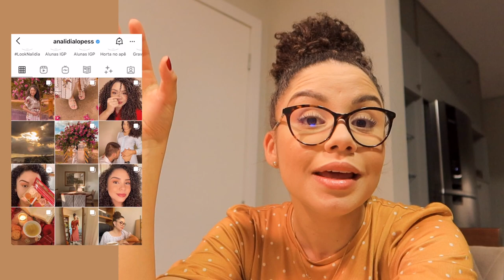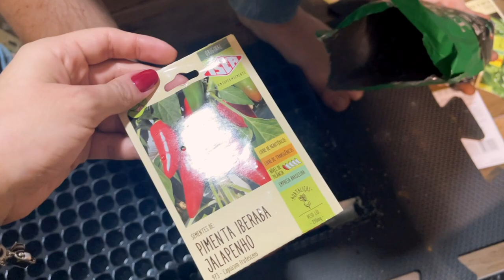VLOG: Fizemos uma horta na sacada, comecei o pilates, rotina em casa... 🌱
Onde encontrar os produtos usados:
Cílios Postiços Tam. Médio Vol. 1 Belliz